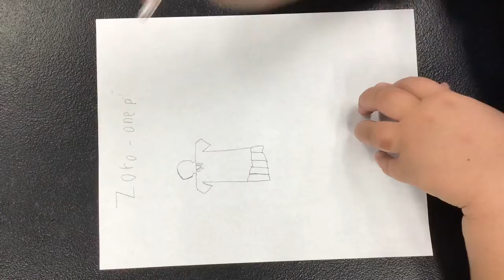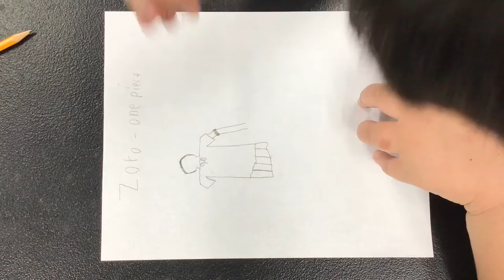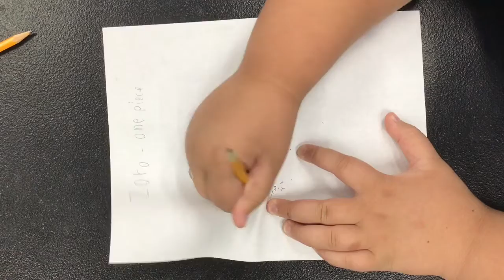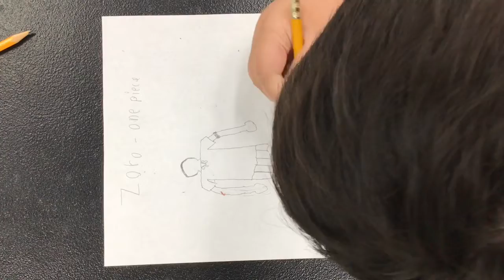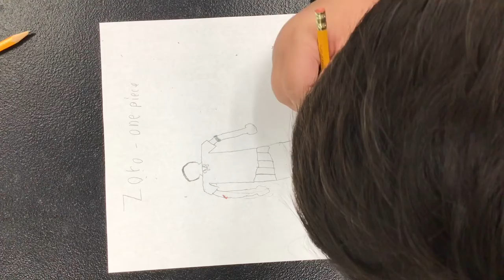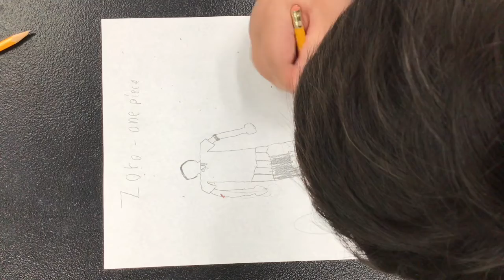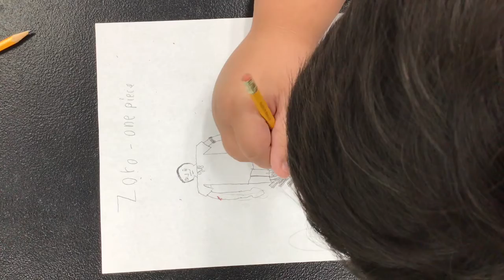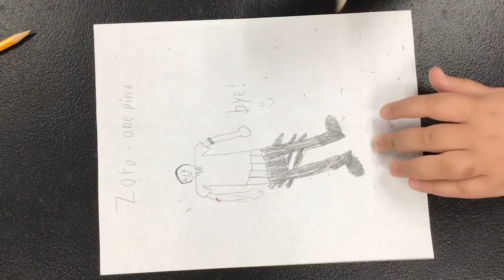Drawing Zoro from One Piece